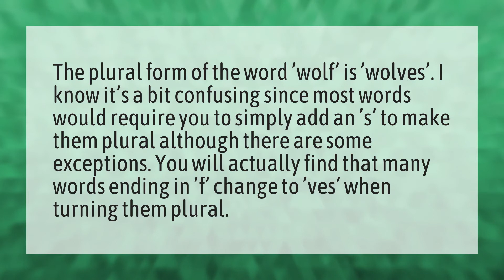What is a plural for Wolf?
Bussin • What is a plural for Wolf?